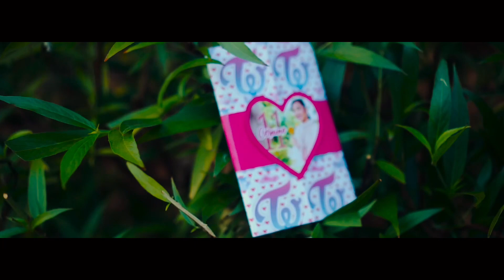CERAINE @11 | CINEMATIC BIRTHDAY DOCUMENTARY | PHILIPPINES 2022 | Ceraine's Journey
CeraineWelcome to Ceraine’s Journey! Ceraine’s Journey is about my journey throughout my lifetime. I enjoy spending time with my friends and family. And I enjoy my hobbies such as, dancing, singing, gaming and cooking. Come join me on this journey!
What do we do here @Ceraine’s Journey?

Basically, we do livestreams with our YT friends, vlogs or gaming.
When are our livestreams?

We do livestream every Friday at 7pm PST time.